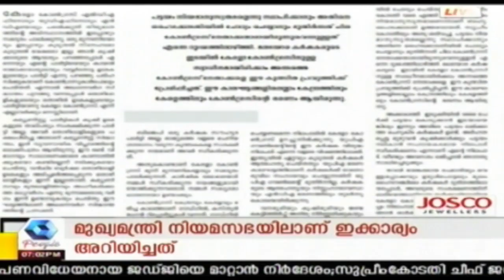News Today @ 7 PM : കോണ്‍ഗ്രസിനെ അതിരൂക്ഷമായി വിമര്‍ശിച്ച് മാണിയുടെ ലേഖനം | 30th January 2018